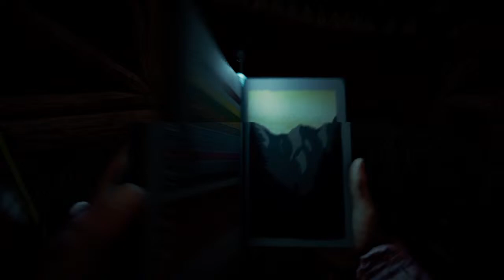The Forest but i'm no Bear Grylls